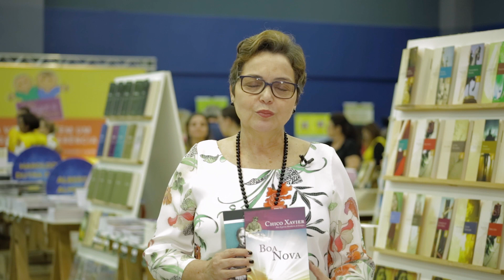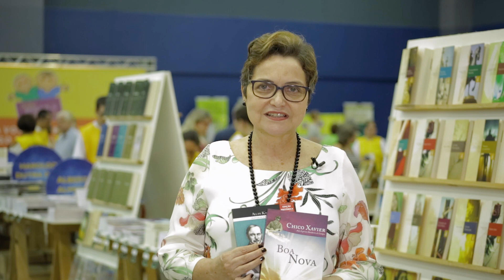Livros que Iluminam Indica - Livros Boa Nova e O Evangelho Segundo o Espiritismo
Darlene Cavalcante indica as obras Boa Nova e O Evangelho Segundo o Espiritismo. São literaturas capazes de trazer boas reflexões sobre o Espiritismo e oferecem base para o estudo da Doutrina.
No livro Boa Nova, psicografia de Francisco Cândido Xavier, o Espírito Humberto de Campos apresenta trinta episódios relacionados ao Cristo, aos discípulos e importantes personagens bíblicos.
Em O Evangelho Segundo o Espiritismo, do qual faz parte do conjunto de cinco livros que compõem a Codificação Espírita, contém a essência do ensino moral de Jesus e segue como abrigo aos adeptos de todas as religiões.
Links para as obras citadas:
O Evangelho Segundo o Espiritismo -

FEBtv – TV da Federação Espírita Brasileira.